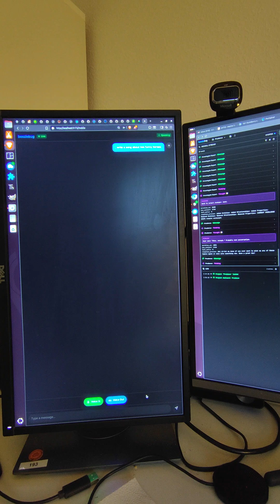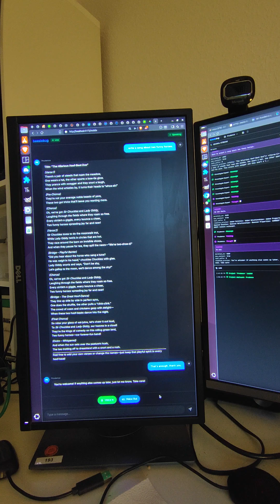Beezle Bug Web UI and STT/TTS Demo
Beezle Bug is a local-first, visual tool for building and orchestrating AI agent systems. Design multi-agent workflows with a node-based editor, connect agents to knowledge graphs and memory streams, and deploy them instantly—all from a modern dark-themed interface.